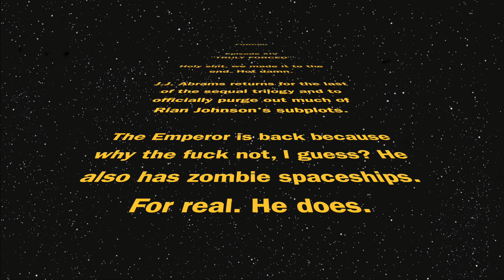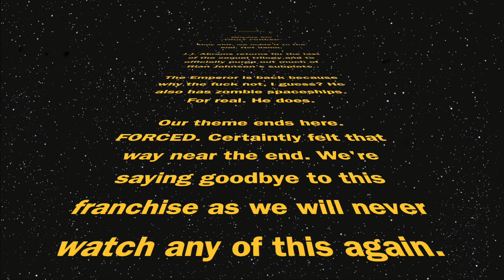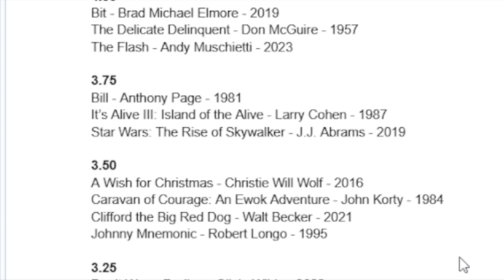Star Wars: The Rise of Skywalker (2019)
And so our journey through THE FORCED concludes with this episode. All the Star Wars movies, up to now, have been thoroughly watched and discussed. Now we ride off into Tatooine’s double sunset because we will never watch these ever again. Once upon a time we might have gotten angry at these movies. Many get angry to this day with the sequel trilogies having their own divisions amongst the fanbase. We won’t be angry this time. Just happy to move on. We’ve done our mission. We’ve supplied you with new and proper opinions that you can replace inside your mind. We will leave the comment thread nitpicking to the rest of the internet. The only thing I would change about all of them is that I would digitally insert Jar Jar Binks into all the movies. New cuts and remasters adding Jar Jar. It wouldn’t be Rey learning that she is the granddaughter of Emperor Palpatine. It would be Rey learning that she was the daughter of Master Sith Lord and true ruler of the Final Order, Jar Jar Binks. Yes. This is so much better. I did it. I fixed Disney Star Wars. Recut that shit, Disney.  We’re saying goodbye with this most recent STAR WARS film and the finale of the last trilogy. J.J. Abrams returned to scrub off some Rian Johnson with the 2019 space fantasy “STAR WARS: THE RISE OF SKYWALKER”. The Emperor definitely raised zombie Dreadnoughts from below the ground. Those are zombie machines. Jesus Christ I can’t wait to watch something that isn’t in space.